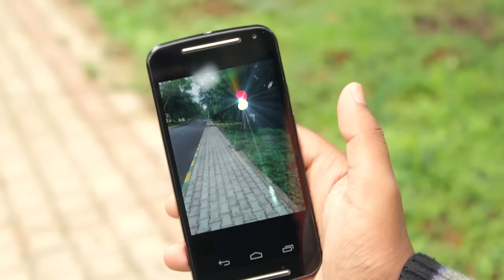Pokemon GO In REAL LIFE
What would Pokemon  GO be like in Real Life?

Actor: Neil Reuben